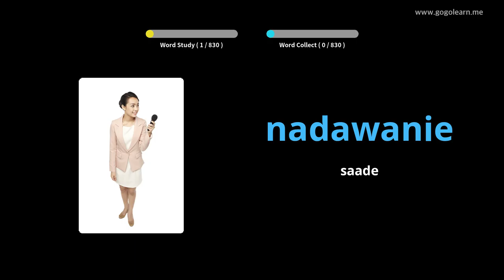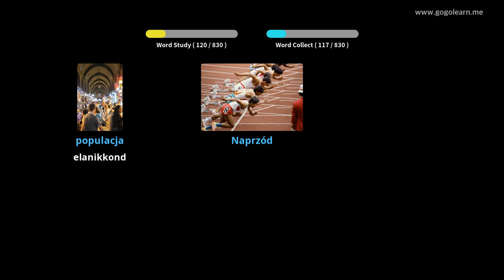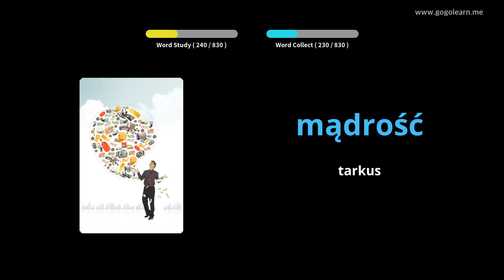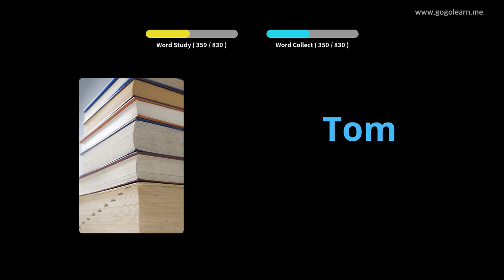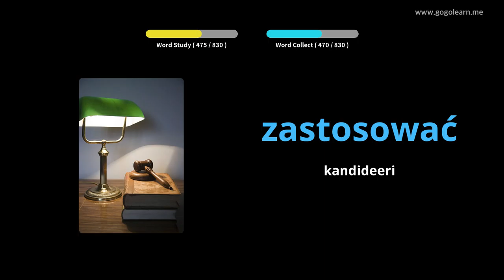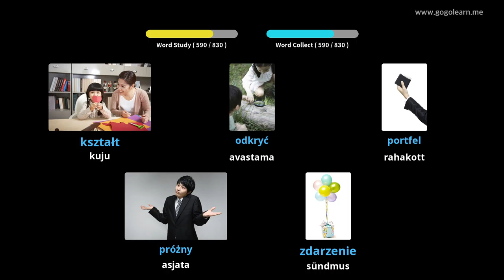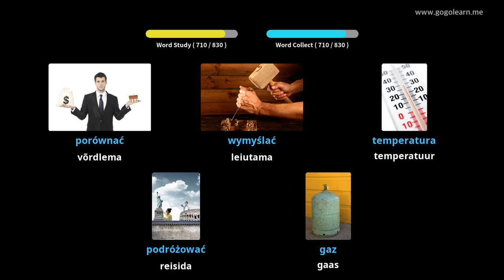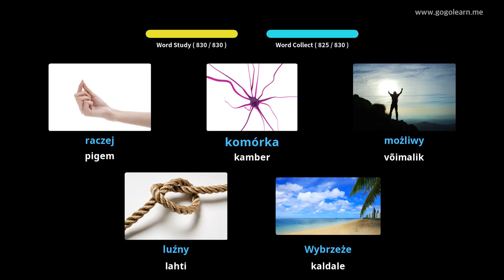Poola sõnavara kuulamine magades | Golearn